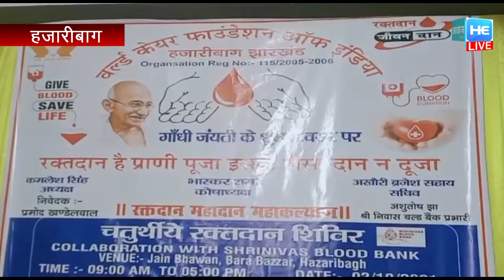वर्ल्ड केयर फाउंडेशन ऑफ इंडिया ब्लड बैंक के संयुक्त तत्वाधान में रक्तदान शिविर का आयोजन !